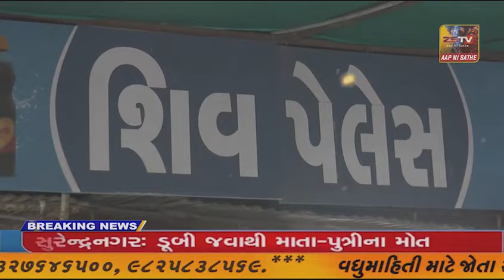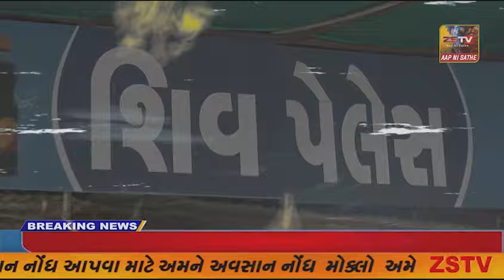89 માંગરોળ માળીયા હાટીના વિધાન બેઠક પર ભાજપ દ્વારા ક્લસ્ટર બેઠક યોજાણી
89 માંગરોળ માળીયા હાટીના વિધાન બેઠક પર ભાજપ દ્વારા ક્લસ્ટર બેઠક યોજાણી